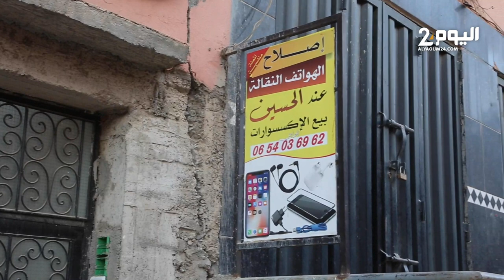الزلزال يوقف النشاط الاقتصادي في امزميز وحرفيون: مبقاش عندنا فين نخدمو